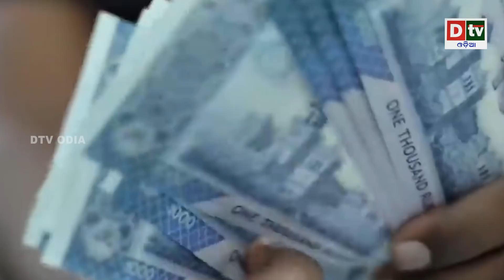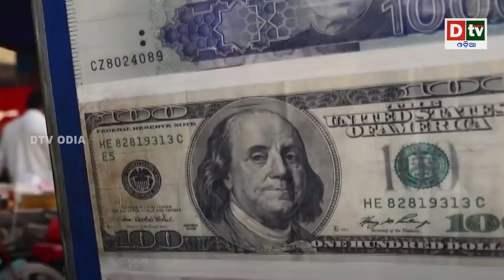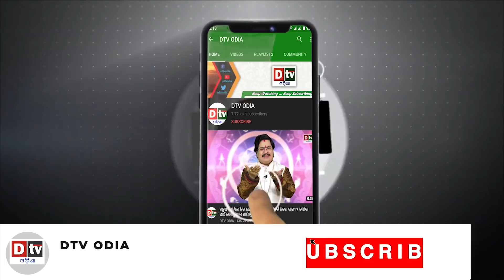କାଙ୍ଗାଳ ପାକିସ୍ତାନ ଦେବାଳିୟା ସରକାର | Odia news live updates.